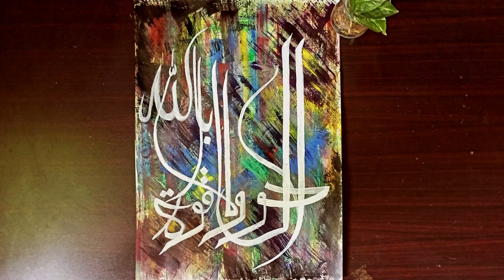Arabic Calligraphy with Dagger Brush- Arabic Calligraphy in Acrylic Colors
Hi Welcome to Flames Of Art And Craft
The painting is created by me, using a variety of colors and techniques. I gave full attention to detail that are evident in every brushstroke. I use Dagger Brush to write this Calligraphy.
As I am painting this calligraphy painting, I feel a sense of peace and tranquility. The gentle brushstrokes and flowing lines are a balm to my soul. I lose myself in the rhythm of the painting, and for a time, all my worries and cares melt away.